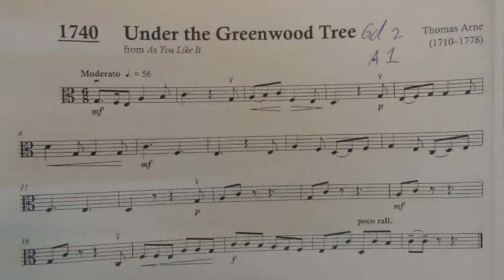Viola Exam Pieces Grade 2 A1